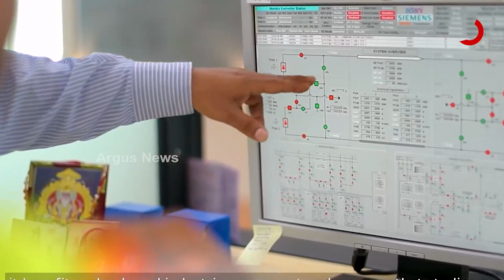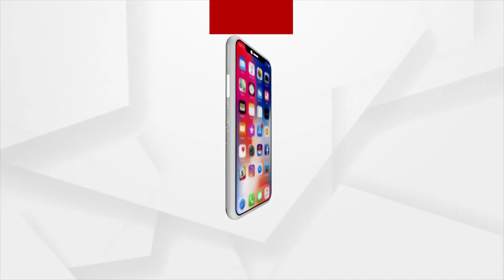Adani group invests a huge amount in power sector